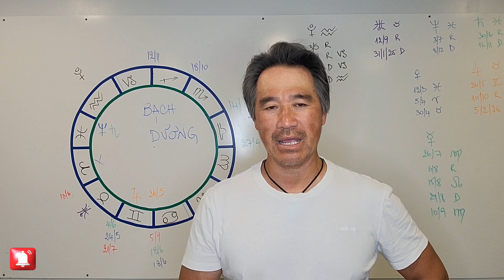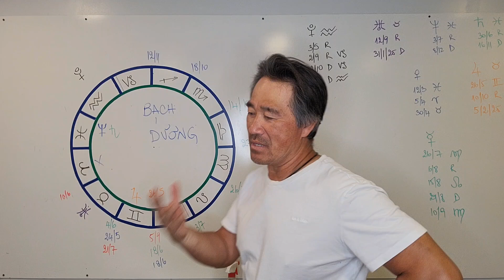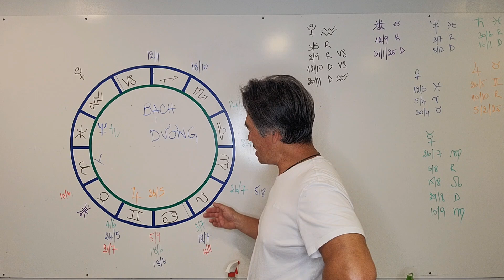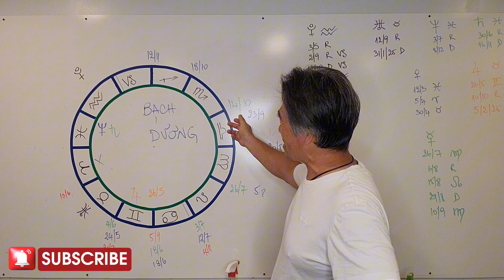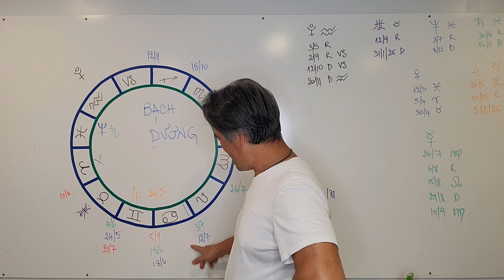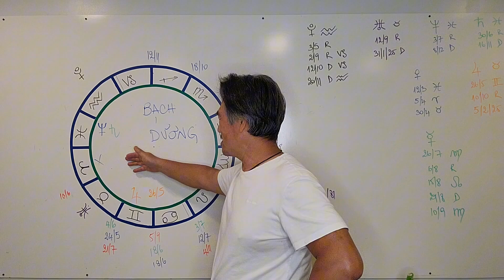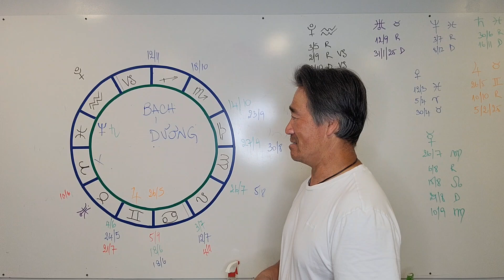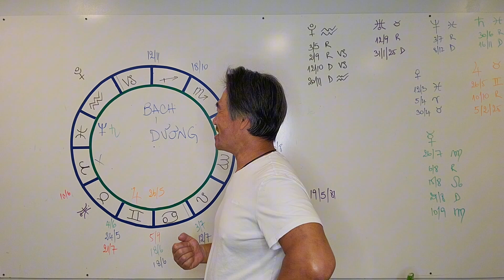Những Tiên Đoán Cho Cung BẠCH DƯƠNG Trong Tháng 7, 8, 9 Năm 2024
chuyenhoatamthuc ;tamlinh ; tuvinam2024; aristotlephan ;
Kênh YouTube Aristotle Phan:
♥ Aristotle Phan Mang Thông Điệp Cho Cuộc Sống Theo Người Trên Tử Vi Tây Phương. Với Mong Muốn Giúp Các Bạn Hiểu Hơn Về Mình Và Có Những Sự Kiện Chọn Phù Hợp Trong Từng Điểm Cần Thiết Trong Cuộc Sống Của Các Bạn.
Chúc Các Bạn Luôn Đạt Hái Được May Mắn Thành Công Trong Cuộc Sống Và Cánh Đồng Rộng Được Nhiều Nhận Thức Trong Trình Hóa Tâm Linh.
♥️Thực Tập Các Bài Thiền Chuyển Hóa: 1. Cân Bằng Năng Lượng Từng Luân Xa Và Danh Thức Tiềm Năng Bên Trong Bạn.
3.Thiền Vui, Kết Nối Cao Hơn - Bản Thân, Nâng Năng Lượng Ngay Trong Lúc Này // youtu.be/vT5iq8Przz4